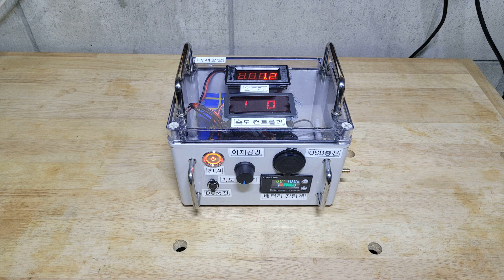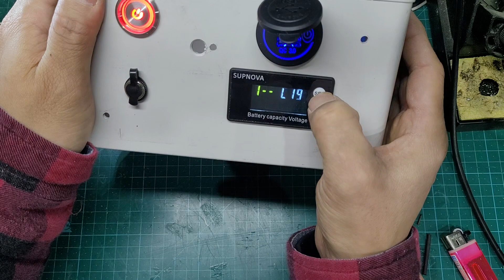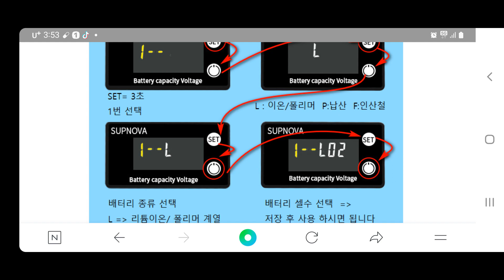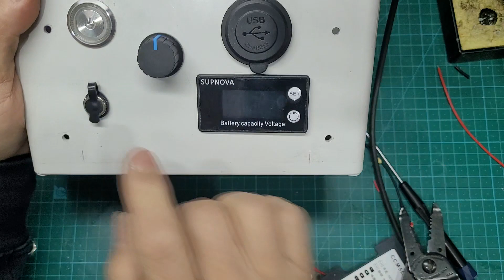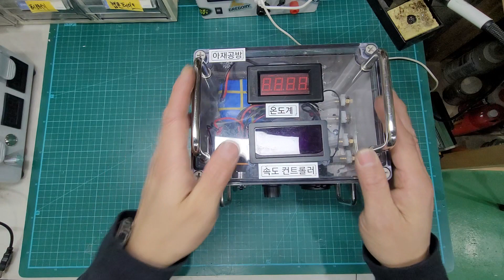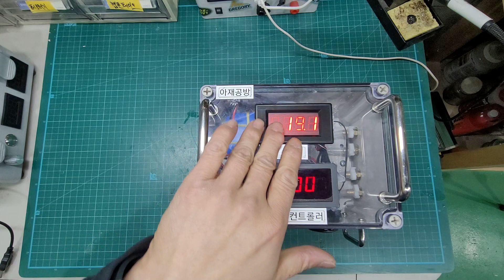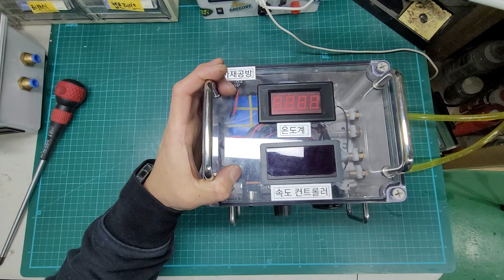충전식 온수보일러 순환 펌프 만들기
저는 주로 이곳에서 부속을 구입했고 나머지는 알리익스프레스에서 구입했습니다